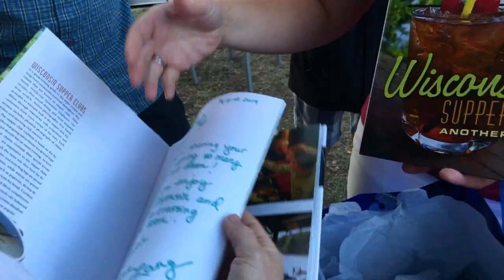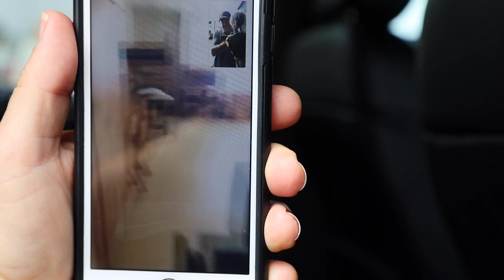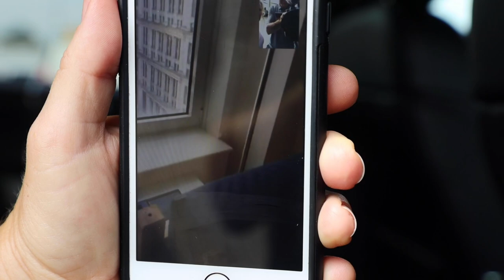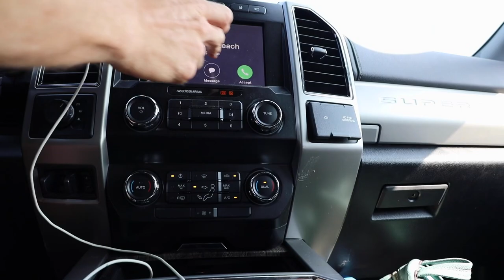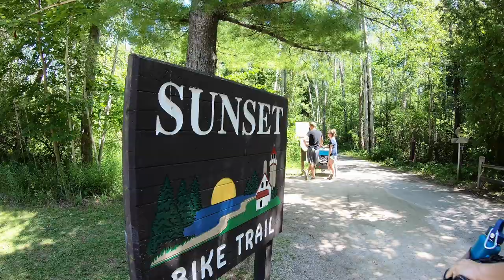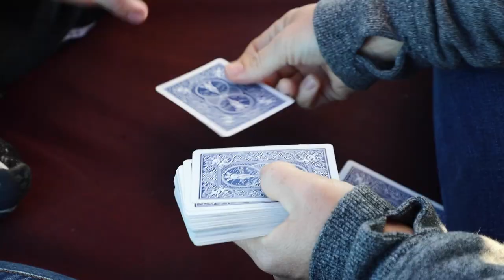Stunning Door County Wisconsin | Peninsula State Park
Join the most supportive community on YouTube by becoming a KYD Insider and get even more content and ((livestreams))

ℹ️About the episode:
It didn't take long to realize that Door County, Wisconsin is the go-to vacation spot for people that live in the midwest. It reminded us of Cape Cod, but with cornfields and silos. The stunning coastline, good eats and perfect bike ride through Peninsula State Park left us wanting to come back! Something interesting happens when we visit a place we really enjoy... we don't do much! We seem to be content with walking the town, looking for new places to eat and often forget to turn the camera on. I suppose it's because we realize that we'll be back and we can do more then! But let it be known that Door County, WI will get highlighted in our Season 7 recap video. There are many charming towns in Door County such as Fish Creek (where we stayed), Egg Harbor, Sister Bay and Baileys Harbor just to name a few. Be sure to get the farmer's market schedule, which is a great way to explore the County.

▶︎ CAMERA GEAR